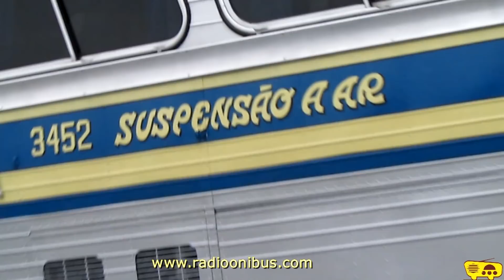Os Reis da Estrada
Primeiro vídeo da séria BBF 2018